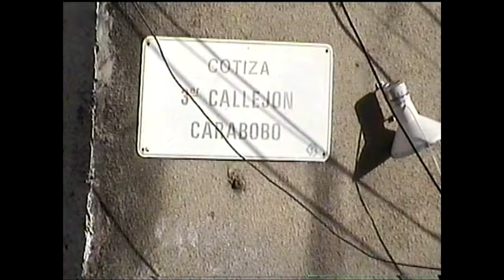Sam Dimas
Teaser del documental grabado en Caracas a Dimas Pedroza conocido como Sam Dimas. Actualmente Dimas tiene 80 años y nos ha concedido esta entrevista unas semanas antes del lanzamiento de nuestra reedición de Sam Dimas y La Diferente. El documental estará disponible a través de nuestro canal de YT y de momento hay dos singles disponibles en las plataformas digitales y el vinilo esta en preventa en nuestro Bandcamp. Una vez más rescatando la cultura venezolana junto a Miguel Álvarez de @suicidediggerz y @el.dragon.criollo .